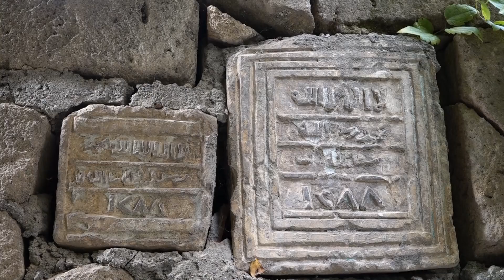ALADAĞ MAHALLESİ’NDEN, BAŞKAN YILMAZ VE EKİBİNE TEŞEKKÜR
Mersin'in merkez ilçesi Toroslar Belediye Başkanı Atsız Afşın Yılmaz, ilçenin tüm mahallelerine yönelik gerçekleştirdiği farklı hizmetlerle mahalle sakinleri ve muhtarların takdirini kazanıyor.